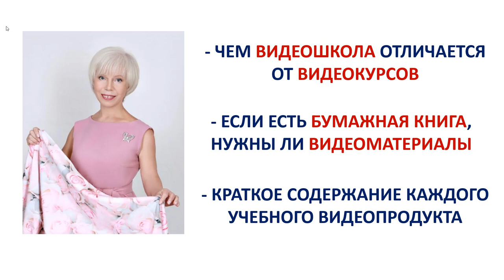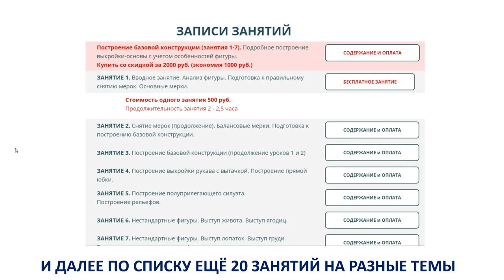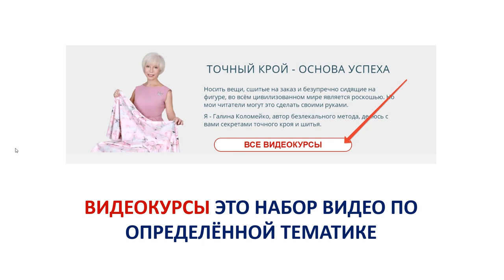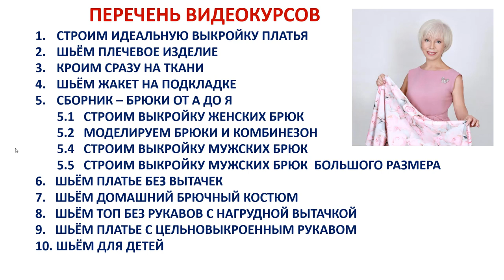Галина Коломейко учебные материалы в чём отличие?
В этом видео, на канале Галина Коломейко кройка и шитьё, я отвечаю на самые частые вопросы по учебным видео-продуктам. Их накопилось уже не мало. Это и видеошкола с её 27 занятиями и видеокурсы по различным тематикам. Все они в отличие от ютуба, выстроены строго по порядку и решают определённую задачу оптимально в короткие сроки  и качественно.
Очень часто задают вопрос - нужны ли видеопродукты если есть бумажная книга? Это решается в каждом случае индивидуально.
Кому-то хватает книги. Он возьмёт карандашик и всё повторит вместе со мной. У него развито воображение. И таким людям всё понятно.
Им не нужно тратиться дополнительно.
Но есть и другие - визуалы. Им прочитать мало, надо увидеть. Вот как раз для таких и созданы и платные и бесплатные видеопродукты.
В платных больше порядка, в бесплатных его просто нет. Даже я уже не берусь что-то там искать...
Как всегда - выбор за вами.